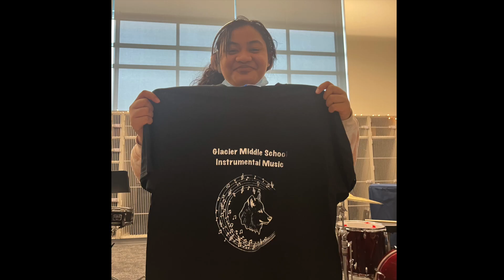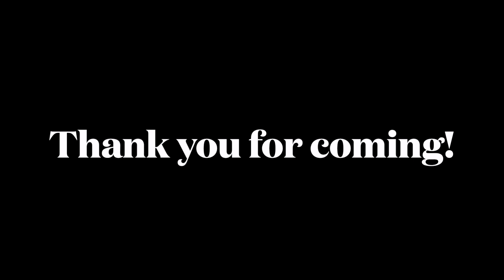awards night 2023